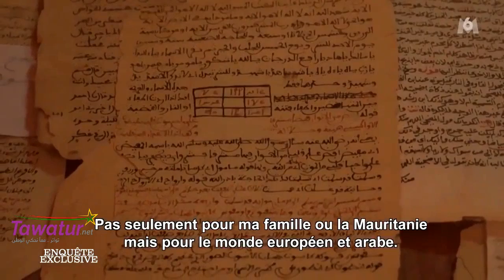موريتاني من مدينة شنقيط يرفض عرضا يتضمن منزلا بمدينة فلوريدا الأمريكية مقابل بيع مخطوطات تاريخية.